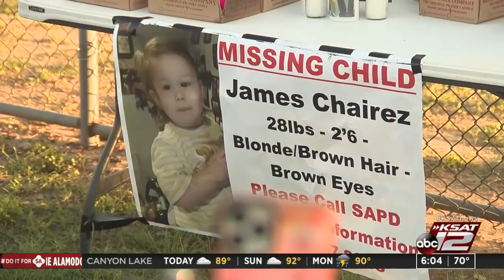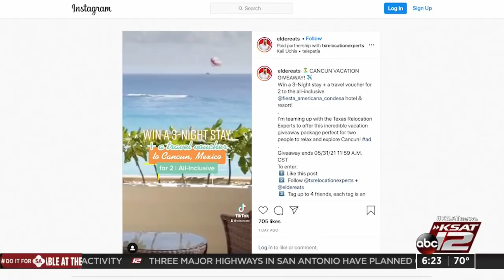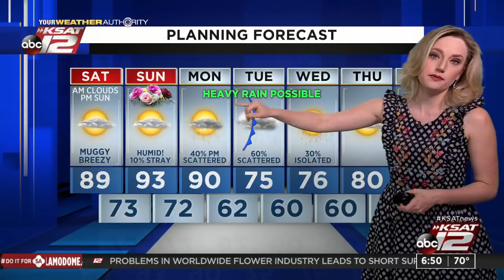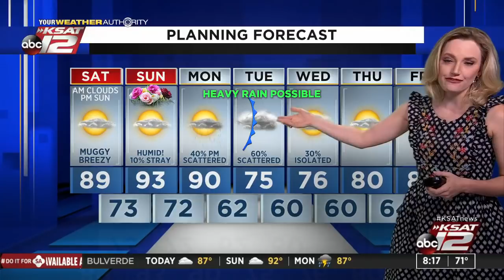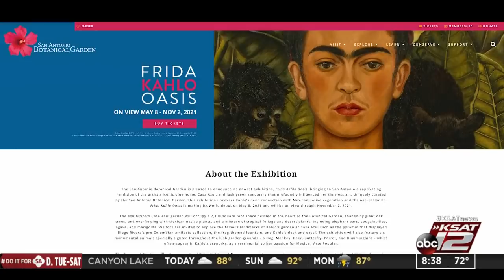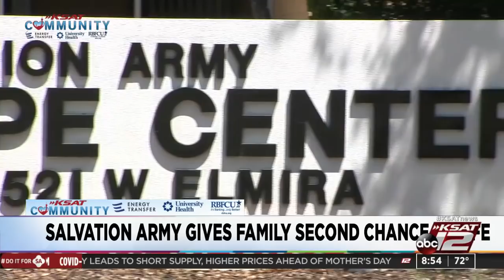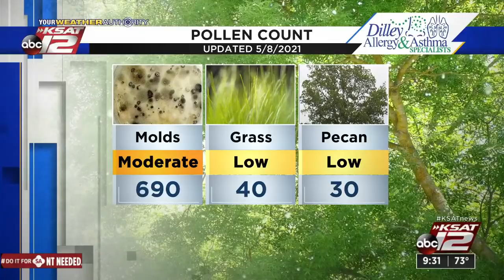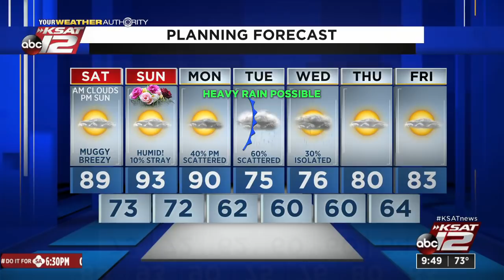GMSA Weekends : May 08, 2021